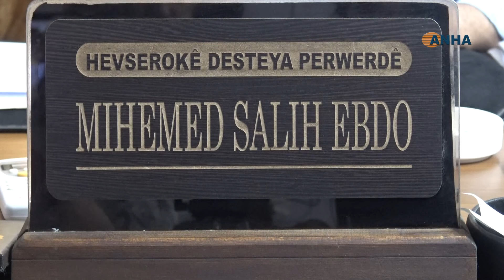​​​​​​​هيئة التربية في الجزيرة تبدأ بالتحضير للعام الدراسي في شمال وشرق سوريا